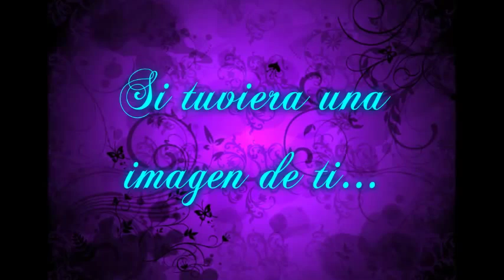Robert Farnon - Si tuviera una imagen de ti..... (1956)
La Orquesta de Robert Farnon interpreta: "Si tuviera una imagen de ti"
(If I had a talking picture of you) ( the mudic of DeSilva, Brown and Henderson)
del disco de vinilo original de 1956 titulado : "TOGETHER"
Editado por el sello DECCA en 1956
Robert Farnon Orchestra interprets: "If I had a picture of you"
the original vinyl album of 1956 entitled "TOGETHER"
Edited by Decca in 1956